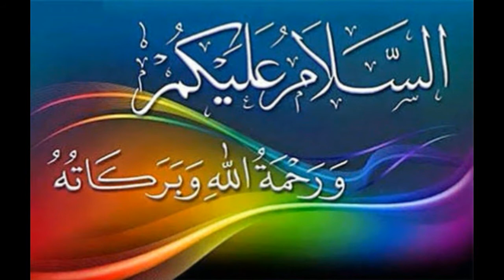RAIG ZAAR E TAMANNA | MAHA MALIK | Episode 4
This video is about Urdu novel Raig Zaar E Tamanna written by Maha Malik. Raig Zaar e Tamanna is an interesting Urdu novel.

Before take any action plz contect our team.